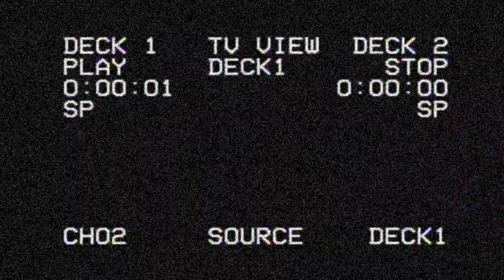Nocturnal Nightmare - Abstrakt Sinne (Official Album Teaser) | Talheim Records Germany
"Abstrakt Sinne" - Teaser of the forthcoming album by the swedish/italian depressive black metal band Nocturnal Nightmare.

"Abstrakt Sinne" is the materialization of everything that went wrong with mankind. This abstract path is defined by 6 tracks, every of which will define feelings and behaviors that begun to build up, sometimes got even worse from what once was, and people got permanently scarred and damaged by the events from this span of recent history.

Lives have been been deeply torn during these last few years.

Nocturnal Nightmare has been fully formed in 2012 in Sweden by previous and founding member Lucian.  Grotesk joined later that same year as vocalist and guitarist.

US: -
CN: -